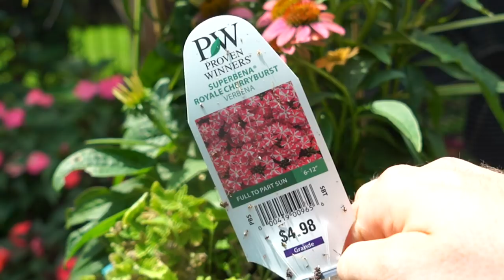Making a Butterfly Garden Planter!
Here I am planting some a container for the butterflies and pollinators. The monarchs are making their way in and are breeding so I wanted to introduce more Milkweed to the yard for them to lay their eggs on. In this container i used a large milkweed/ butterfly weed-Asclepias Curassavica  a Cheyenne spirit coneflower ( Echinacea ) and a verbena.